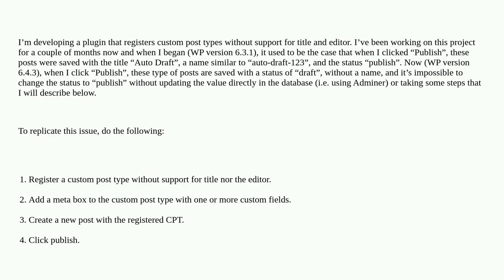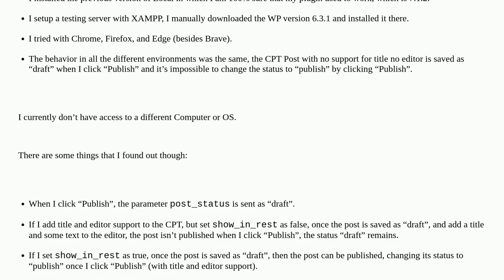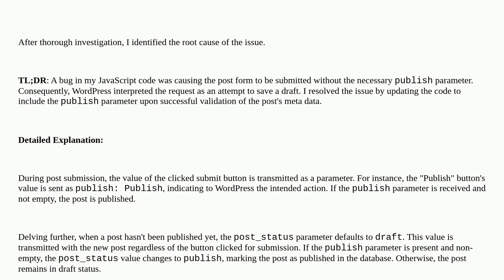Wordpress: Can't publish custom type posts that don't support title and editor, instead they're s...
Can't publish custom type posts that don't support title and editor, instead they're saved as draft

A special thanks goes out to the community

  post-status custom-post-types publish draft block-editor